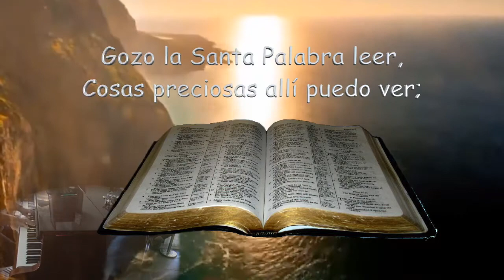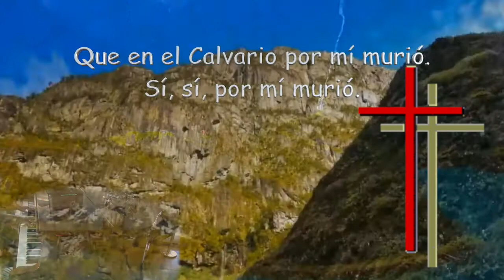Gozo la santa palabra leer Album SSS Koerts 3